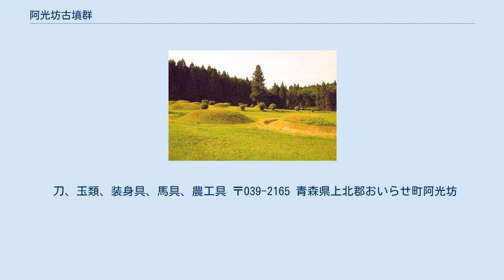阿光坊古墳群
阿光坊古墳群（あこうぼうこふんぐん）は、青森県上北郡おいらせ町にある古墳群。
国の史跡。
 本古墳群は、阿光坊遺跡、天神山遺跡、十三森遺跡で構成されており、その総称である。
 この古墳群一帯は、昔から「十三森」と呼ばれて中世の武者の墓という伝承があり、大刀・土師器・蕨手刀・勾玉などが農作業中に見つかっていた。
 1986年（昭和61年）4月に、勾玉が発見されて、翌年発掘調査が行われ、さらに1989年（平成元年）から1990年（平成2年）に本格的発掘調査が行われた。
7世紀前半まで溯る11号墳や県内最初となる平瓦の出土の成果が見られた。
発掘では、刀、玉類、装身具、馬具、農工具などが出土した。
 その後1999年（平成11年）から遺跡の範囲確認調査・測量調査・発掘調査が行われ、7世紀前半から9世紀末にかけて造られた、108基の末期古墳と8基の土坑墓が見つかっている。
 古墳の大きさは、直径10メートル前後、高さ1.1メートル程度で、古代に蝦夷と呼ばれた人達の、集団長の墓と見られている。
 平成19年(2007年)7月26日に、国の史跡に指定された。
 刀、玉類、装身具、馬具、農工具 〒039-2165 青森県上北郡おいらせ町阿光坊